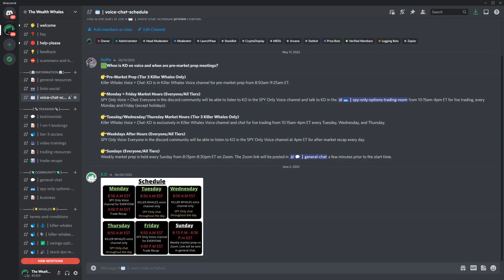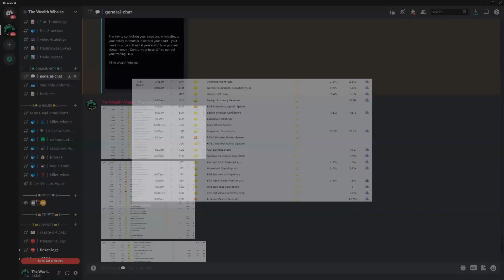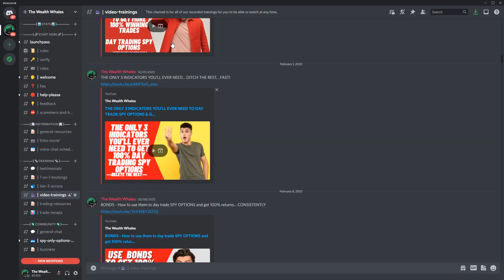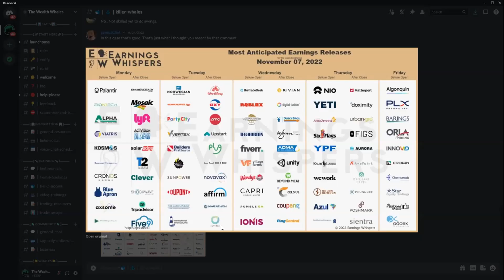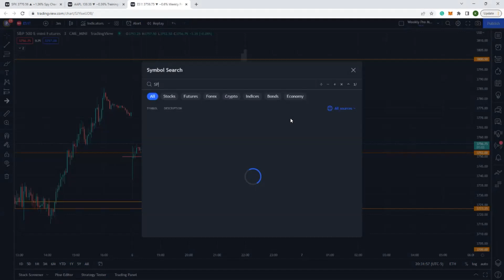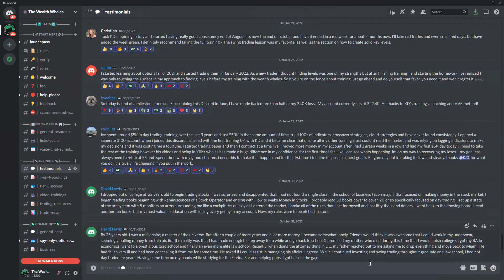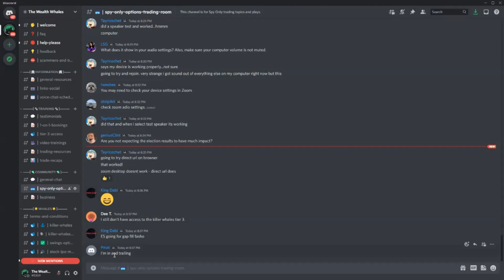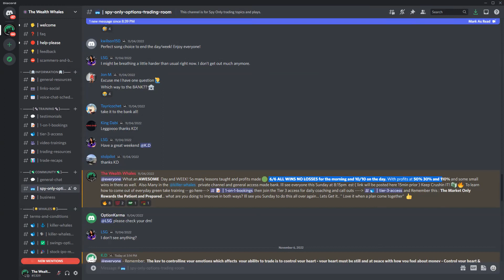The Wealth Whales | 11-6-22 | How We Prepare To Make 10k Per Day Trading ES/SPY/SPX/ Options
This Video is the Weekly Prep for  the week of 11/6/2022
This video will discuss market conditions and levels, to lay out your week and make successful trades. Get the training you need to crush it every day.

Topics: What to Focus on in your Pre Market Prep
Market Moving Events
Futures: Key Levels to watch
SPY: Key Levels
Earnings

The Wealth Whales